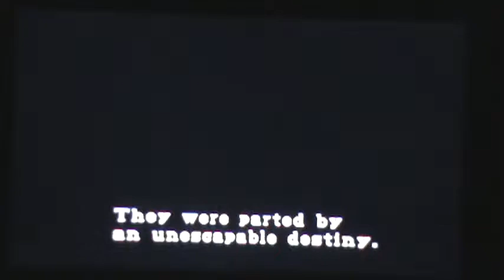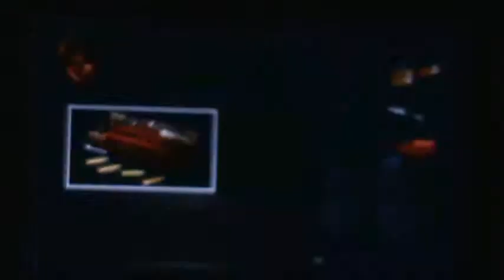Let's Play: Resident Evil 2 - Box of Chocolate Zombies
Spawners stars! Whoopeeeeee